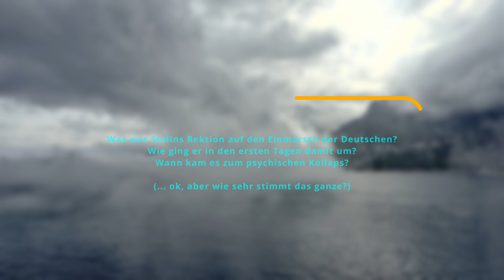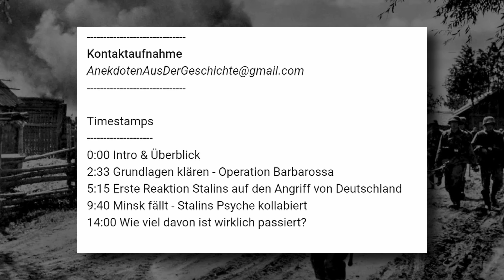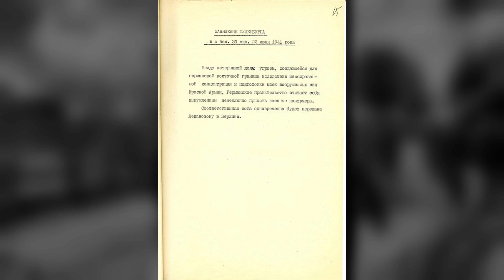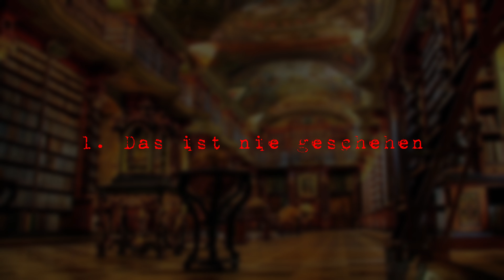Psychischer Zusammenbruch von Stalin - 28. Juni 1941 [2. Weltkrieg & Operation Barbarossa]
Mit Operation Barbarossa begann die Invasion Deutschlands in die Sowjetunion im Jahr 1941.
Obwohl die meisten von euch wahrscheinlich den groben Verlauf kennen, da der zweite Weltkrieg oft im Unterricht behandelt wird, ist eine Episode dieser frühen Phase des Krieges an der Ostfront weniger bekannt:
Der psychische Zusammenbruch von Stalin nach der Eroberung von Minsk.
Genau um diesen Abschnitt soll es in diesem Video gehen, aber auch mit der Frage, ob diese Anekdote auch wirklich wahr ist und so geschehen ist.

Timestamps
0:00 Intro & Überblick
2:33 Grundlagen klären - Operation Barbarossa
5:15 Erste Reaktion Stalins auf den Angriff von Deutschland
9:40 Minsk fällt - Stalins Psyche kollabiert
14:00 Wie viel davon ist wirklich passiert?
20:20 Outro

Intro Musik
Künstler - Stêr

Ich habe natürlich nicht alle Bücher gelesen

Es ist auch möglich, dass unterschiedliche Bücher & Autoren unterschiedliche Blickwinkel oder Meinungen haben.
Menschen haben nunmal nicht alle Informationen, niemand weiss alles, genausowenig wie die Historiker der Zeit.
Entsprechend werden selbst Bücher die Zeitzeugenberichte behandeln, oder sogar Zeitzeugen sind, nicht immer alle das gleiche festhalten.

Dabei sind es nicht nur Sachbücher. Auch historische Romane habe ich immer wieder in der Beschreibung.
Zwar muss man historische Romane natürlich mit einem besonders kritischen Auge lesen und sich bewusst sein, dass Romane sich eben viel künstlerische Freiheiten nehmen, ABER:
Letzten endens ist es eine andere Form, in Geschichte einzutauchen die weniger "trocken" ist und das ganze in einen (mehr oder weniger) fiktiven Kontext setzen.

*Stalin: The Court of the Red Tsar: Montefiore, Simon Sebag*

BITTE BEACHTEN
Ich bin auf unterschiedlichen Kanälen unterwegs.

Es handelt sich im Grunde um den gleichen Content, nur eben Zeitversetzt.
Aber ey, wenn es such interessiert, unten sind meine anderen Kanäle

Für alle anderen: Danke für den Follow
BITTE BEACHTEN

_Tiktok_
Aber ja, denjenigen die eh kein Tiktok benutzen werden es nicht wegen mir tun, und die die es schon tun wissen ja um die Unterschiede auf TikTok & YouTube